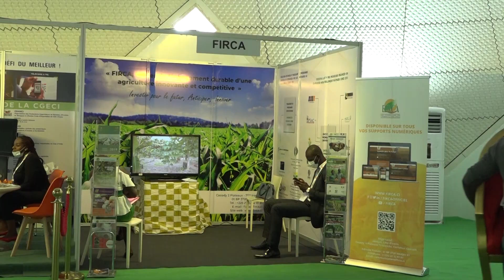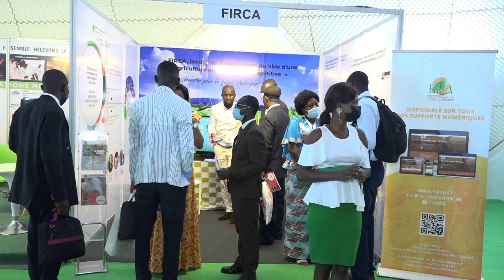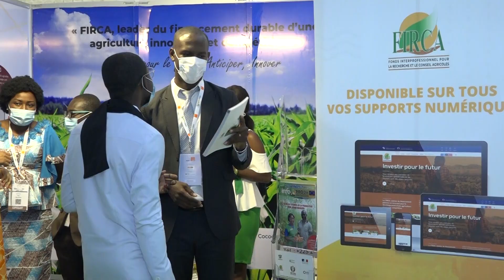FIRCA à la CGECI Academy 2021 (Jour 1)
Ce jeudi 28 octobre 2021 a eu lieu l’ouverture officielle de la CGECIacademy2021, par SEM Patrick Achi, Premier Ministre, Chef du Gouvernement de la République de Côte d’Ivoire 🇨🇮.

Le FIRCA, en tant qu’instrument professionnel au service du développement pérenne du secteur agricole, y prend une part active avec un stand pour présenter ses activités. Il tiendra par ailleurs, une communication sur le thème : « 𝐂𝐑𝐈𝐒𝐄 𝐃𝐀𝐍𝐒 𝐋𝐀 𝐂𝐇𝐀𝐈𝐍𝐄 𝐃𝐄 𝐕𝐀𝐋𝐄𝐔𝐑𝐒 𝐀𝐆𝐑𝐈𝐂𝐎𝐋𝐄𝐒 : 𝐀𝐧𝐭𝐢𝐜𝐢𝐩𝐚𝐭𝐢𝐨𝐧 𝐞𝐭 𝐠𝐞𝐬𝐭𝐢𝐨𝐧 𝐝𝐞𝐬 𝐜𝐫𝐢𝐬𝐞𝐬 𝐝𝐚𝐧𝐬 𝐥𝐞𝐬 𝐜𝐡𝐚𝐢̂𝐧𝐞𝐬 𝐝𝐞 𝐯𝐚𝐥𝐞𝐮𝐫𝐬 𝐚𝐠𝐫𝐢𝐜𝐨𝐥𝐞𝐬 𝐞𝐧 𝐀𝐟𝐫𝐢𝐪𝐮𝐞 » demain vendredi 29 octobre 2021 dans la salle Aboisso du Sofitel Abidjan Hôtel Ivoire à partir de 9h.

Le pays invité à l'honneur de cette 9e édition est la République du Ghana 🇬🇭.